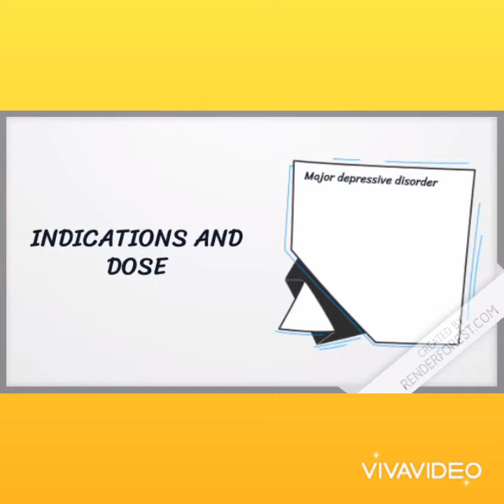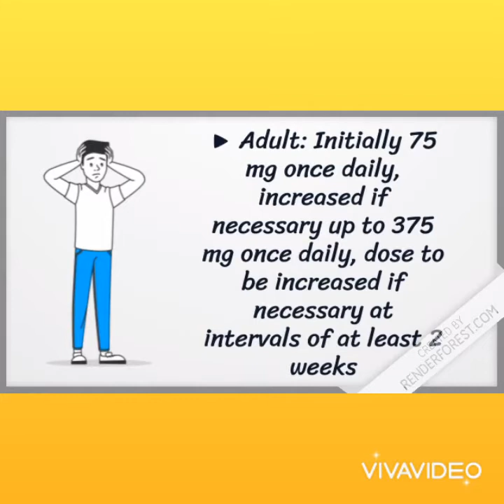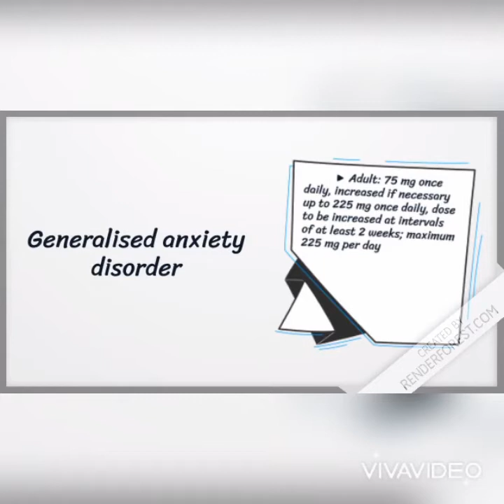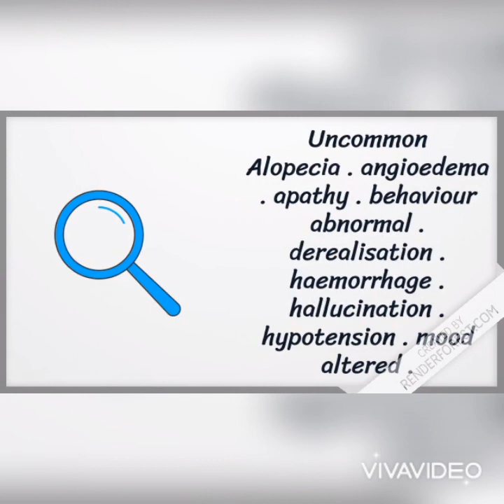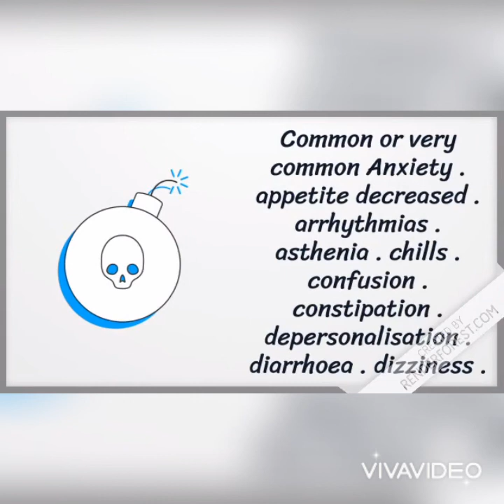VENLAFAXINE INDICATION,DOSE &SIDE EFFECTS [BNF]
THIS VIDEO CONTAIN ALL THE INFORMATION ABOUT THE INDICATION AND DOSE ACCORDING TO BNF.